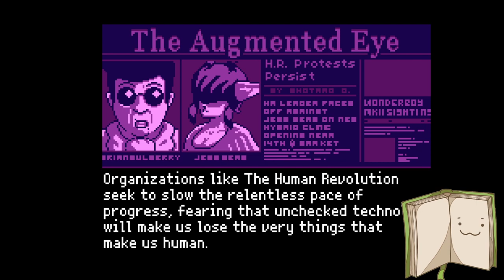[VOD] 2064 - READ ONLY MEMORY | Playthrough | Part 2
2064: Read Only Memories is a cyberpunk adventure game developed by MidBoss. It was directed by John "JJSignal" James, written by Valerie Amelia Thompson and Philip Jones, and features an original soundtrack by 2 Mello.